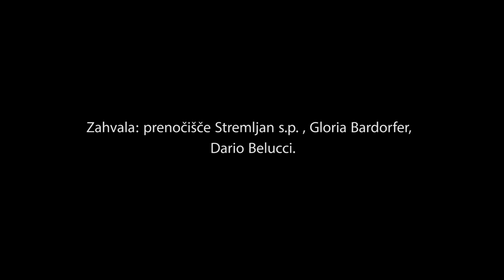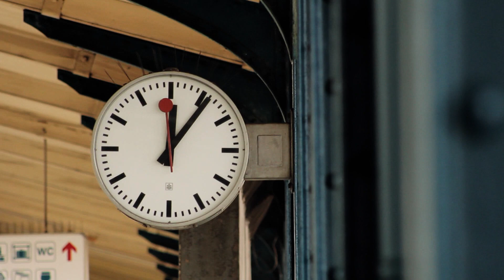MAKI RAMONE - /LONDON RAIN/ 2013/2014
Name: London rain
Year: 2014
Artist: Maki Ramone
music records: Stetbaj
Music and Lyrics: Matjaz Zivkovic - MAKI

MAKI-JU "LONDON RAIN" SPRAL MISLI

V času življenskih sprmemb, sem živel v Londonu (delo na priznani broadcast TV postaji)  in se spominjam štirinajstih zaporednih deževnih dni. Bilo je vsak dan temno, malo depresivno  in dež se ni ustavil.
 Na deževen,dan sem se sprehajal po centru, dež je lil po meni  mimo Picadiliya circusa do Trafelger Squera vse do Regent Parka kjer sem stanoval...
V mislih sem si začel prepevati melodijo, ko sem jo zažvižgal, so mi noge podivjale srčni utrip se je povišal, um se je zbistril, duša se je olajšala in začel sem plesat na dežju.
Bilo mi je lepo in vedel sem da ima pesem močen refren nabit z energijo, ki je podobno energiji ki sem jo čutil pri D.D.V. in The Drinkers . .Glasba umije umazanijo vsakdana, takrat pa mi je dež spral misli, ki sem jim prenesel na papir. Besedilo pesmi, sporoča , da si lahko od ljubezni odvisen, bolan ali pa srečen kot da bi bil v nebesih. Včasih te ljubezen omeji, in zmanjša zemljepisni koordinatni sistem le na področje Slovenije, to je žalostno. Življenje brez ljubezni je lahko kot dan brez sonca, da ne bo pomote tudi sprehod po dežju zna biti zelo romantičen in čaroben... Številna protislovja v pesmi opozarjajo tudi na položaj mladih, ki se kljub dobremu znanju, veliki ustvarjalnosti in želji po delu, v trenutni družbi, počutijo,
neuporabne, nekoristne  ("nothing to do").  Moj kitaristi Coby se še vedno sprašuje "Ja kaj bomo pa zdej nardil?"

Moj sedemnajsti VIDEOSPOT je na vseh priznanih televizijah medtem ko ga je Youtube prepovedal! Videospot za singel "London rain", smo posneli v stari Ljubljani. Režiser spota je bil Rok Brodnik. Youtube je spot zaradi neprimernih vsebin prepovedal, vendar ga bomo skušali ponovno naložiti v "cenzurirani " verziji. V hladnem novembru smo se polivali z vodo in ni bilo prijetno. Sponzor spota sta glasbeno društvo Stentbaj in občina Grosuplje. Z bendom Tribute to D.D.V. veliko nastopamo po Sloveniji ter po smučarskih središčih v tujini (pod imenom Maki und die Blitzkrieg) . Lansko leto smo nastopili v Avstriji letos pa nas čakajo nastopi v luksuznem švicarskem mestecu "Davosu", kjer sem dobil službo. Naj se kuga Rock n rolla širi, dež pa naj ostane v Londonu. .

ZANIMIVOSTI:

• zelen suknjič je Maki kupil v Camden marketu v Londonu , kamor zelo rad zahaja
• Igralka v spotu se je zaradi  dolgega čakanja na snemanje napila, režiser je poiskal zamenjavo
•  Z vodo smo se polivali pri -5 ,  ni bilo prijetno, posnetka režiser ni uporabil v spotu.
•  Pesem je nastala 500 dni nazaj v Londonu, do realizacije videospota pa ni prišlo ker je Maki pred tem spotom izdal videospot z naslovom "Spoznou" posnet na Thailandu.
• Igralka v spotu je tako zmrzovala da ji tudi jegrcki niso pomagali...
• Zmaj --tatoo, ki ga ima igralka na boku je še vedno lačen in z ognjem ,ki ga podivjano bruha otežuje hud naliv "Londonskega dežja".
•   Na turneji po Londonu (po klubih) je Maki že izvajal omenjeno pesem - res je, da jo je izvajal s priznano pevko iz Londona Joanno Jey C
• .Kamermanu Rok Brodnik se je leča na kameri zarosila ,zaradi velike vlage v zraku- snemanje je bilo oteženo.
• Spot je posvečen bivšemu preminulemu  tour menegerju( organiziral nastope v Švici in Avstriji za skupino D.D.V. ) Milan Jakša -- brez njega  D.D.V. ne bi vedeli, koliko so bili vredni tudi v TUJINI!

SWIZERLAND TOUR: MAKI UND DIE BLITZKRIEG

30.1. DAVOS

31.1. DAVOS

1.2. DAVOS

London rain
zivkovic
I was sick when i met you
so good and pure

But you became my cure
and you became my cure

There was no light for me
And you showed me the way that took me to heaven
the medecine that I adore
REFREN:
I am there in the London Rain London rain
Still waiting for you